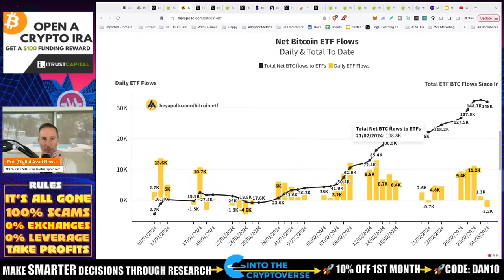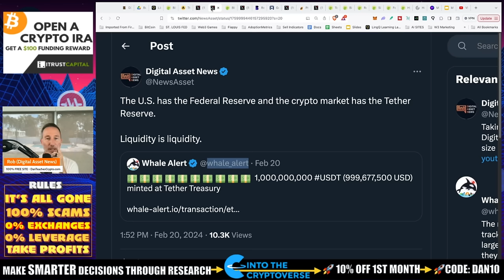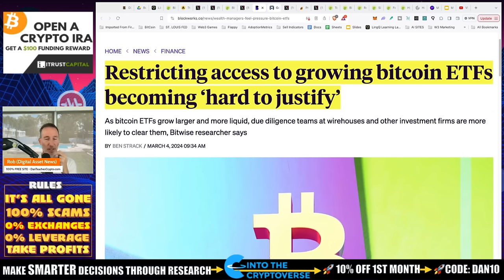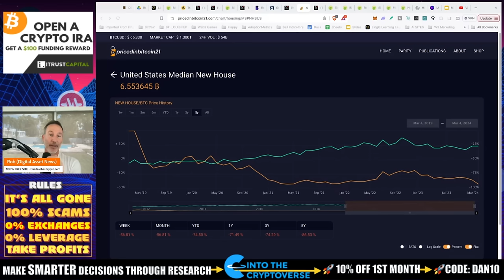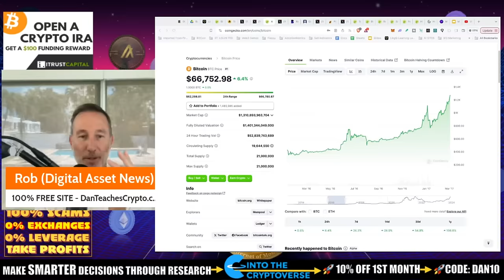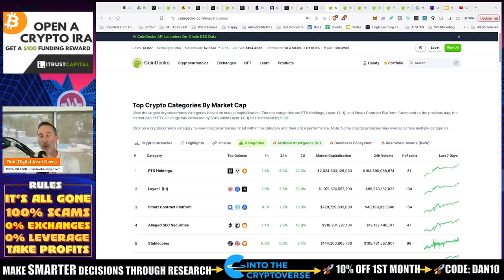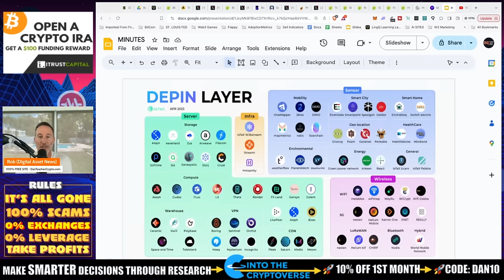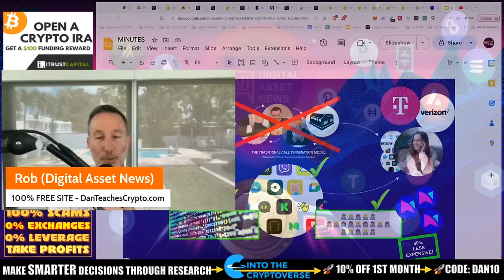BTC RIPPING! 67K! ATH SOON. WATCH FOR THIS NEXT. ARTIFICIAL INTELLIGENCE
Bitcoin will hit it's All Time High soon and the reasons are obvious but could TETHER be playing a BIG part? Also, A.I. tokens that haven't mooned yet.

●▬▬▬▬▬▬CELSIUS/VOYAGER TIMELINE▬▬▬▬▬▬▬●

0:00 Introduction and greeting
1:05 Bitcoin price update and analysis of recent price increase
3:45 話 (hanashi) which  refers to the point that when the price of Bitcoin goes up
5:20 ETFs and Bitcoin price
7:20 The impact of the having on Bitcoin price
10:23 Debt and inflation and Bitcoin
13:20 Shorting Bitcoin
15:35 Altcoins and future trends
18:10 Jerry V. Hall and AI coins
20:20 Outro and conclusion

●▬▬▬▬▬▬CRYPTO ESSENTIALS▬▬▬▬▬▬▬●

🪒 HARRY'S RAZORS! GREAT BLADES at AN HONEST PRICE!
🪒 Try These Blades DELIVERED To Your Door For ONLY $8!

●▬▬▬▬▬▬▬▬FOLLOW D.A.N.▬▬▬▬▬▬▬▬▬▬●

●▬▬▬▬▬▬▬▬STRATEGIES▬▬▬▬▬▬▬▬▬●

●▬▬▬▬▬RECOMMENDATIONS▬▬▬▬▬●